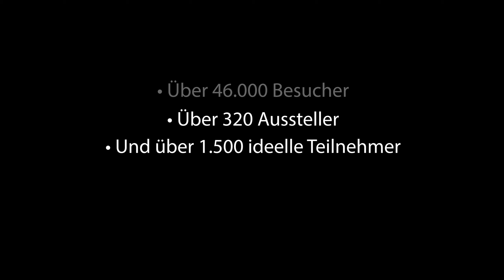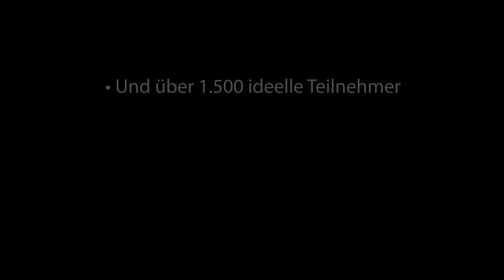Faszination Modellbau Friedrichshafen 2023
Die FASZINATION MODELLBAU Friedrichshafen vom 3. bis 5. November 2023 zog mit 46.000 Besucherinnen und Besuchern eine beeindruckende Menge an. Die Messe präsentierte eine faszinierende Bandbreite von Modellbau-Hobbys, darunter RC-Modelle, Dampfmaschinen, LEGO-Welten und mehr. Auf fast 70.000 m² Fläche in zehn riesigen Hallen setzte die Veranstaltung neue Maßstäbe. Höhepunkte waren das weltweit größte transportable Wasserbecken, in dem RC-Segelschiffe und -Dampfer fuhren, sowie das Echtdampf-Hallentreffen mit über 100 Dampflokomotiven. Ganz zu schweigen von dem, was sich draußen abspielte: Etwa bei der Airshow „FMT-Stars des Jahres“, die auf dem gigantischen Gelände des Friedrichshafener Verkehrsflughafen stattfand, eingebettet in den regulären Linienflugbetrieb. Das positive Feedback der Aussteller betonte den Erfolg der Messe.

Die nächste Faszination Modellbau ist für den 1. bis 3. November 2024 in Friedrichshafen geplant.